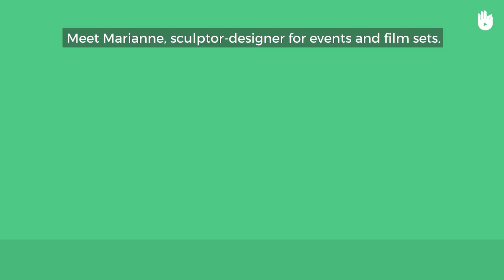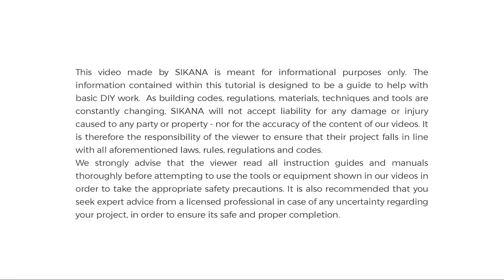How to Install a Shower Door | Maximize your Space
In this video we're going to show you how you can install a pivoting glass shower door

These are a great way to save space and give your bathroom a stylish, modern look!

Check out the full small-space renovation program on our website now. It's free!

The Charity Travail et Vie is a social enterprise in Paris, France which employs people having difficulty entering the job market for demolition and laundry work. The charity also creates and manages a boarding house which provides a home for low-income persons living in social isolation or exclusion. The charity donated it's boarding house for renovation as well as the mapower needed to carry it out. Bricolo Factory drew up the plans for the works and took care of the filming and production of the videos and images captured. Brico Dépôt and Castorama provided all tools and materials

Translation - joriggall